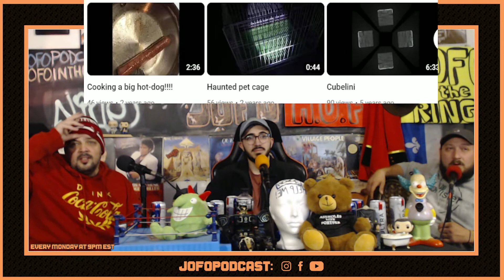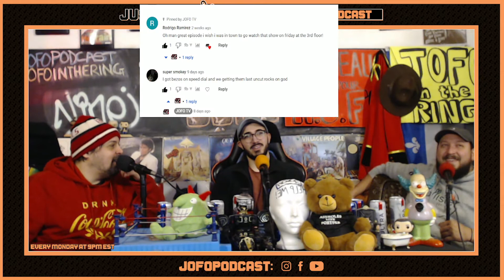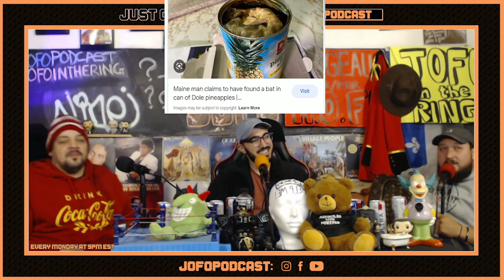HADI KUBBA Stand-Up Comedian | JOFO PODCAST #171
👤Guest👤

GET MORE JOFO CONTENT ON OUR OTHER PLATFORMS